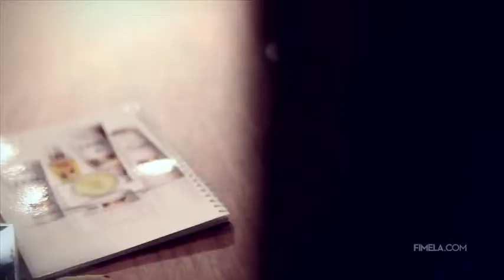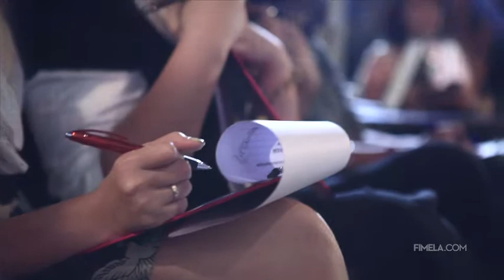Shopping Bebas Tanpa Perlu Keluar Uang, Apa Bisa?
Apa yang akan kamu lakukan jika diberikan uang sebesar Rp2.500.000,- untuk dihabiskan untuk belanja dalam waktu 20 menit saja?